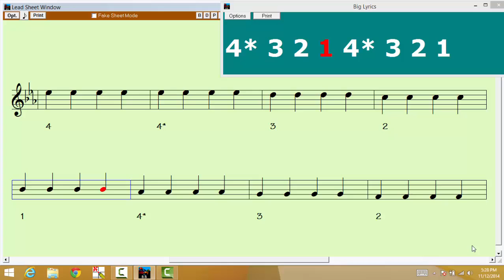Eb Major 1 Octave 4 Quarter Notes Violin